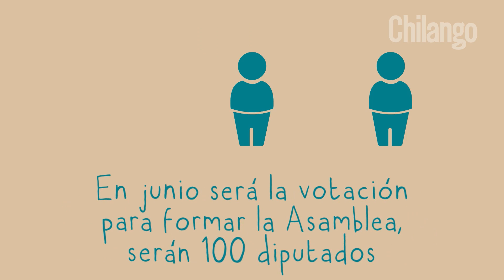De D.F. a CDMX, ¿qué sigue? | AlChile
Ahora que oficialmente seremos la Ciudad de México, estas son algunas cosas que estarán pasando y que debes saber